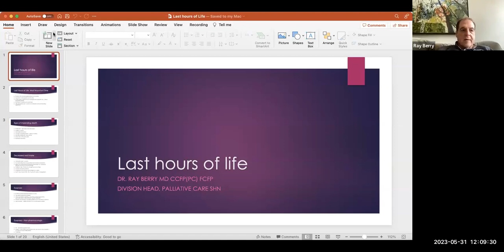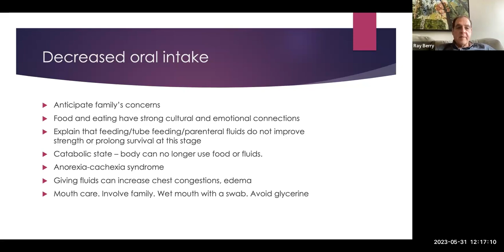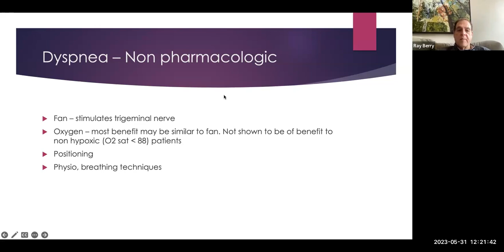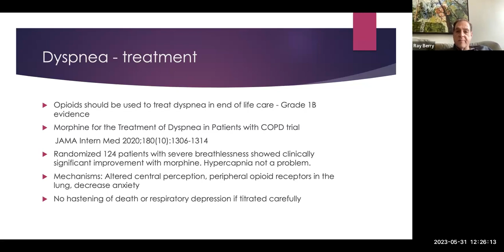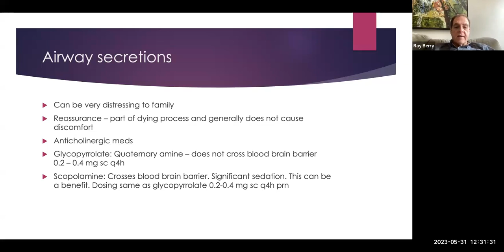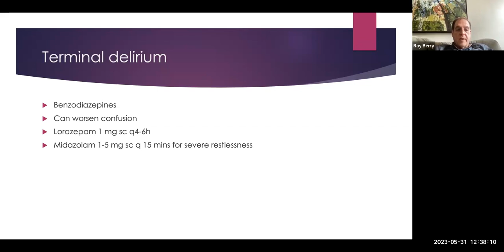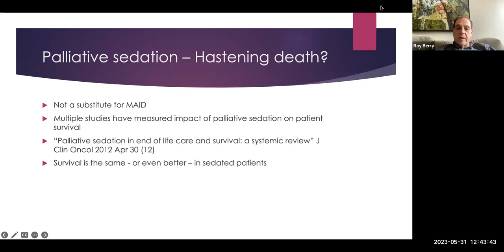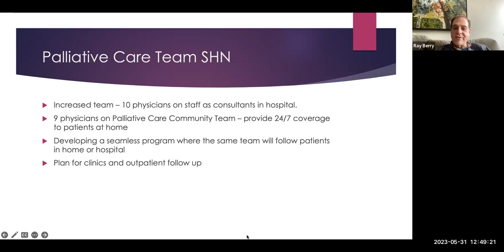Last hours of life palliative care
Last hours of life palliative care: Dr Ray Berry